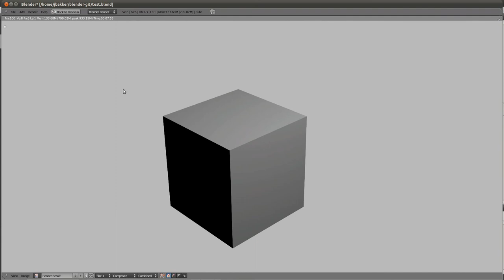Demonstrating a new tile-order